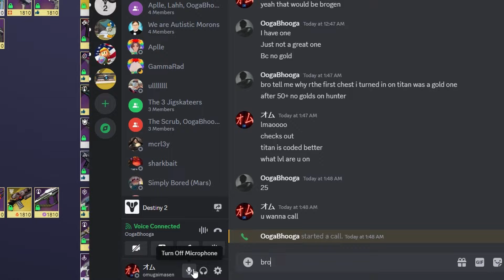This Build Makes TITAN Fun??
Behemoth is the only class that satisfies my raging flight addiction